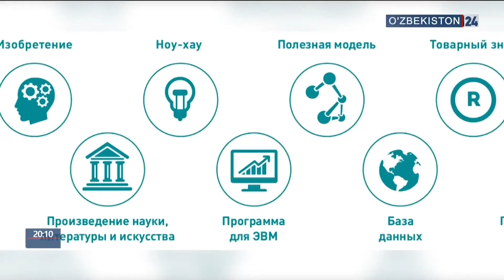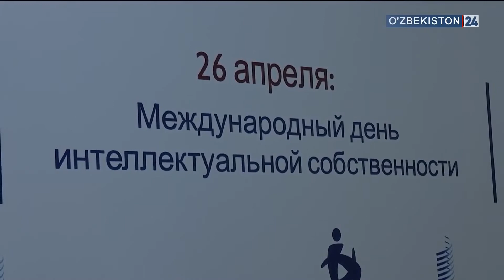Конференция Агентства интеллектуальной собственности